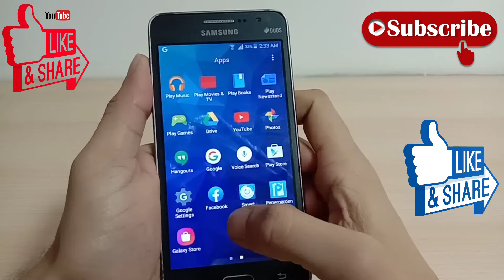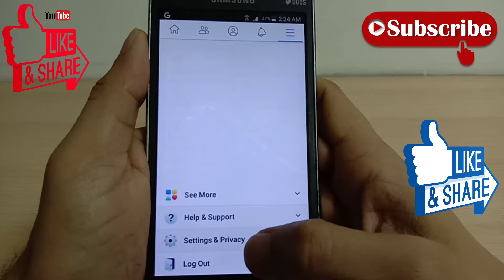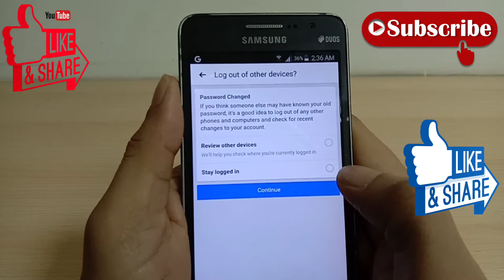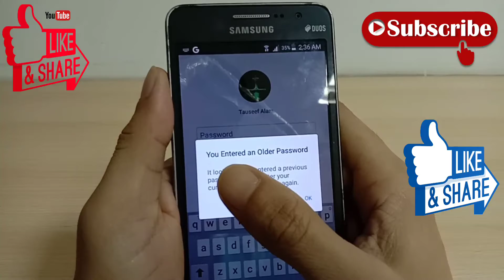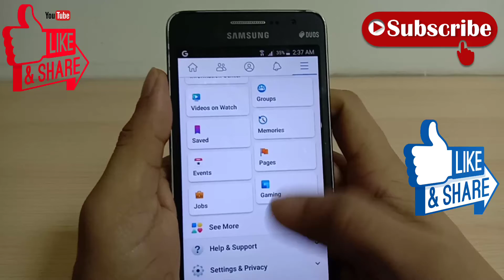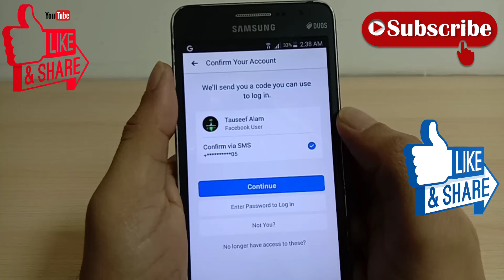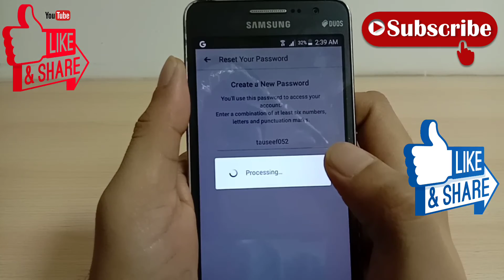How to Recover Facebook Account | How to Change Facebook Password | Fb ka Password Kaise Change Kare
Your Quries:
Facebook ka Password Kaise pata kare
Facebook ka Password Kaise Jane
How to change fb account password
Facebook Password
Facebook Password forgot
Facebook Password forget
Facebook ka Password bhul gaye to kaya kare